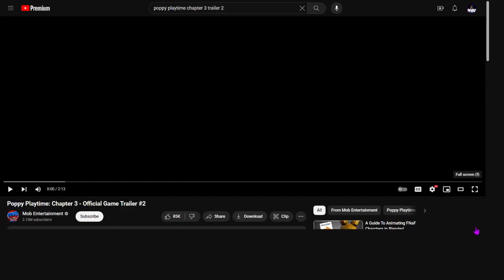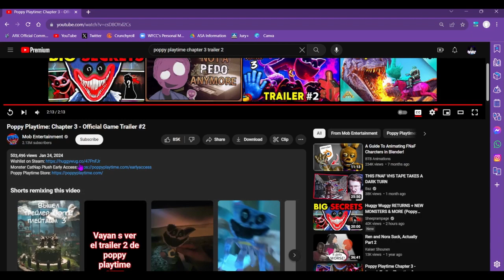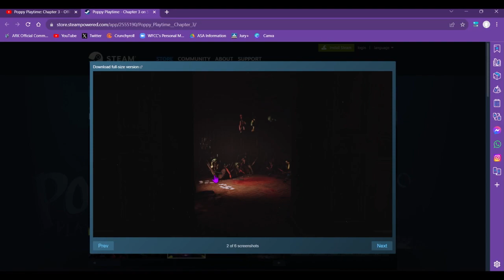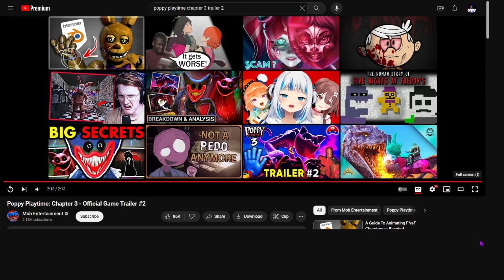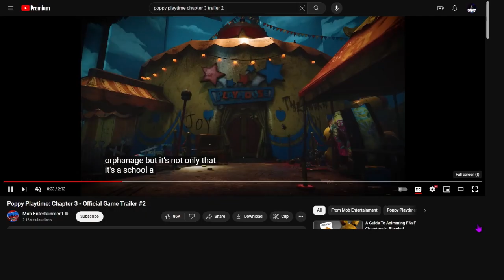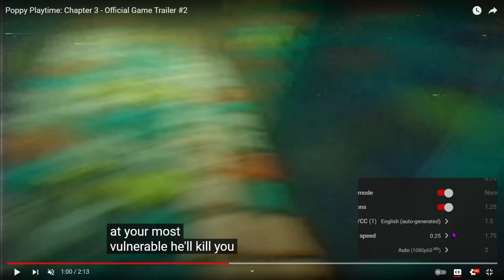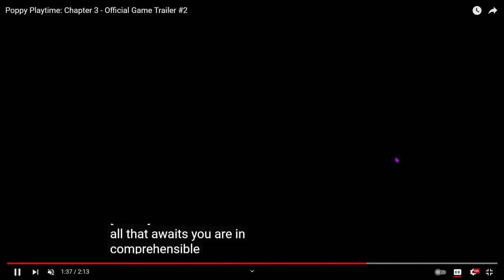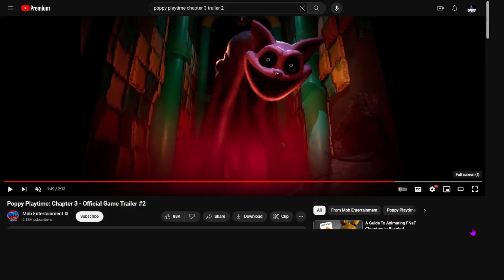Poppy Playtime Chapter 3 FInal Trailer REACTION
This is very scary and I love every second. Did you see anything interesting in the trailer?